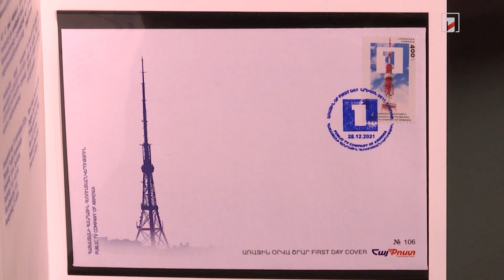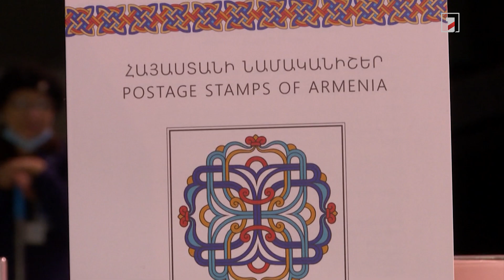Շրջանառության մեջ դրվեց Հայաստանի հանրային հեռուստաընկերության հոբելյանին նվիրված նամականիշը